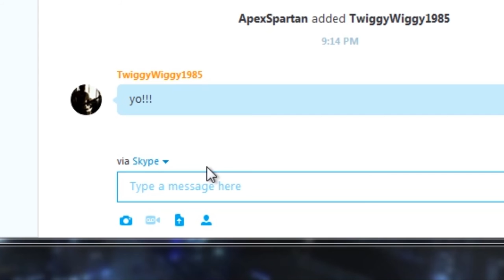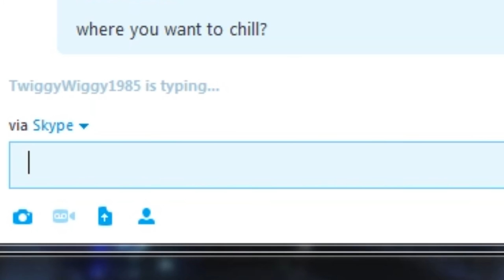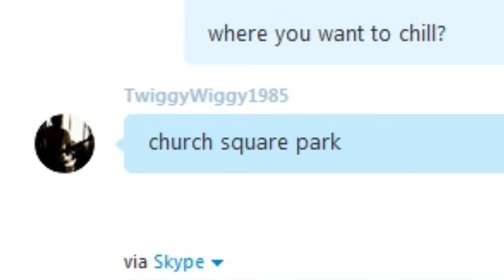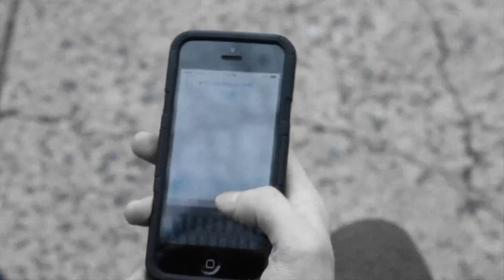Bastard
Bastard a short utilizing on location shots, about two online pals meeting up for the first time.
Director/Editor/Writer- Justin Anderson
Camera/Writer- Eduardo Velarde
Sound- Kalil Thompson
Talent- Eric Kernoodle and Jeff Bien Aime